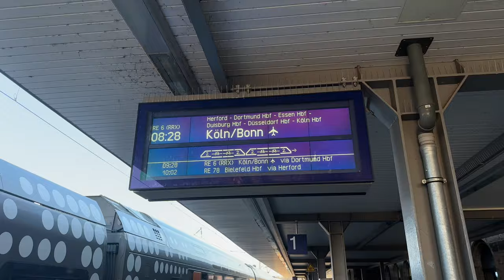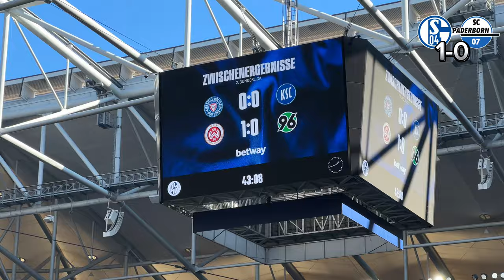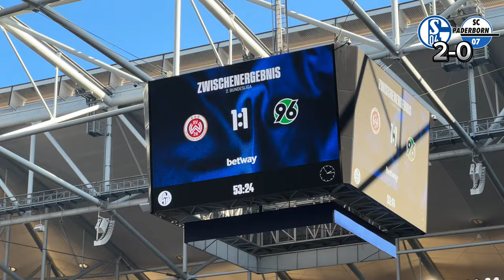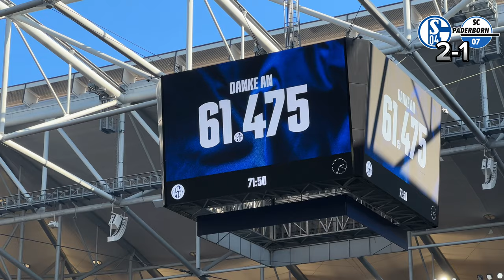Schalke 04 vs SC Paderborn 07 🔥 VIEL BIER und VIELE TORE🍺 Mohammed lädt mich ein | Stadionvlog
Schalke 04 empfängt den SC Paderborn 07. Viel Spaß mit dem Stadionvlog.

Vielen Dank an Mohammed Mohammed für die Einladung.